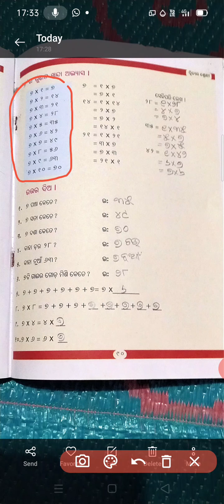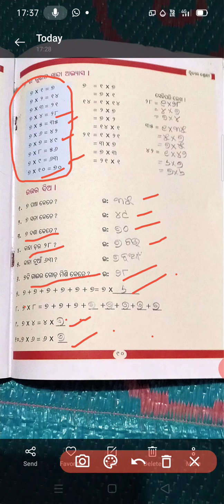SSVM RENGALI CLASS-2MATH